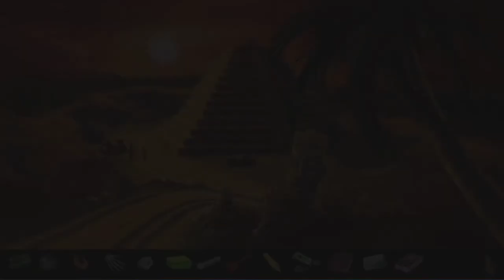Zak McKracken between time and space #13 Nur Haare und Knochen